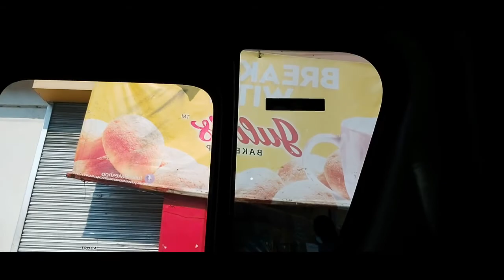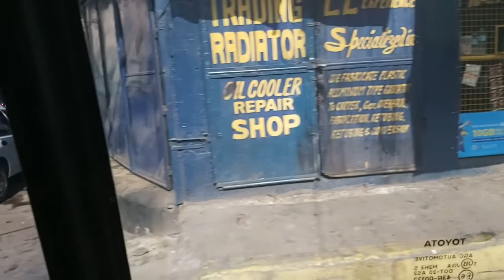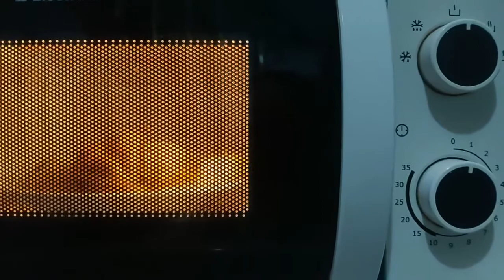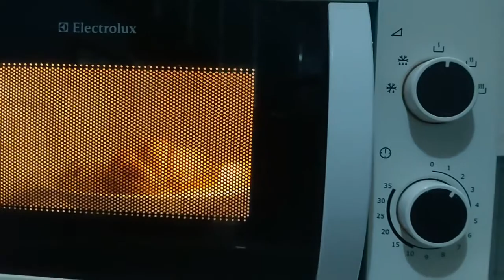✨Mark Garden at Taguig ( @markgardentaguig )